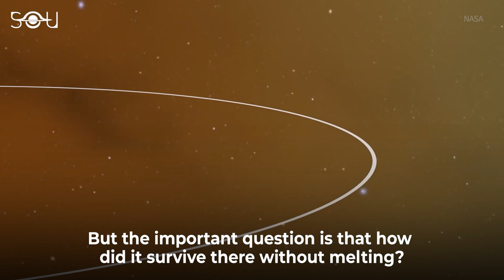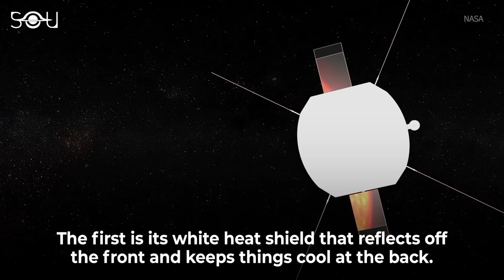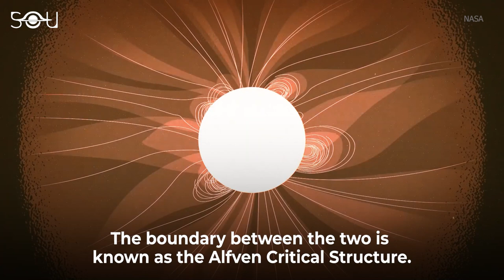This Spacecraft Just Touched The Sun! Why Didn't It Melt?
NASA's Parker Space Probe has become the first spacecraft to officially touch the Sun. Parker was launched in 2018 to study the solar corona, the outermost region of the solar atmosphere, which is mysteriously hotter than the surface of the Sun.

The Parker Space Probe has made some remarkable observations in this historic venture. But the question is, why didn't it melt? This video discusses what keeps the solar probe from melting and what Parker observed while diving through the solar corona.

We also encourage you to watch the video on why the solar corona is so mysterious